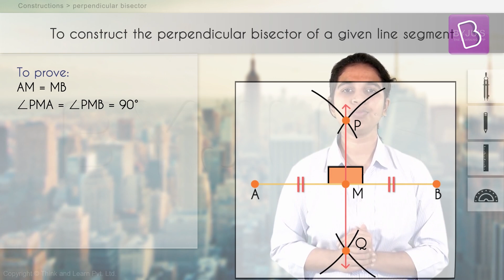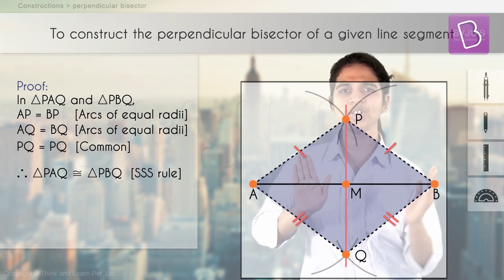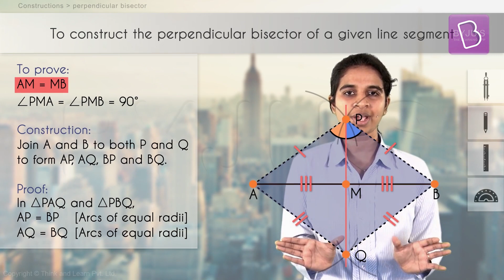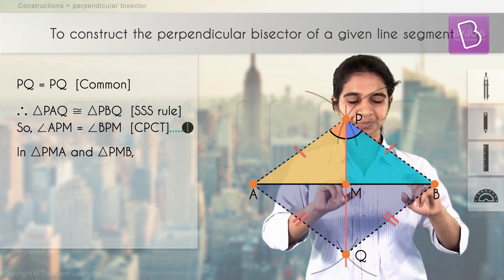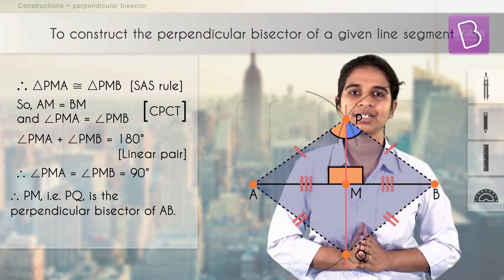Constructing A Perpendicular Bisector | Class 9 | Learn With BYJU'S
The perpendicular bisector of a line segment is a line which is perpendicular to the given line segment while also dividing it into two equal line segments. So, how do you construct a perpendicular bisector? What are the steps involved? Watch the video and find out.